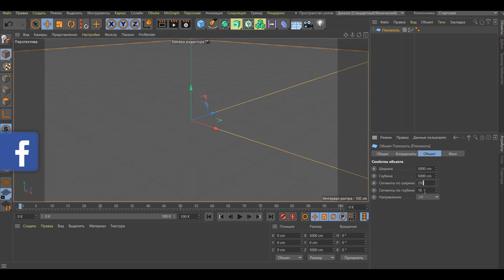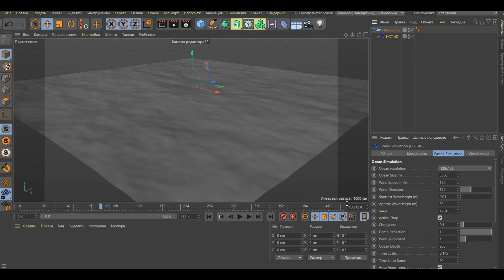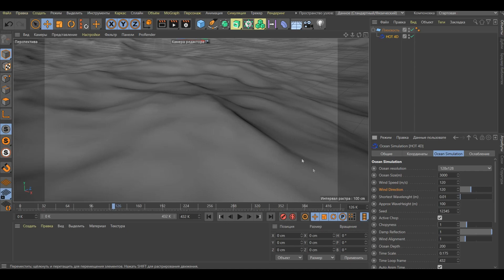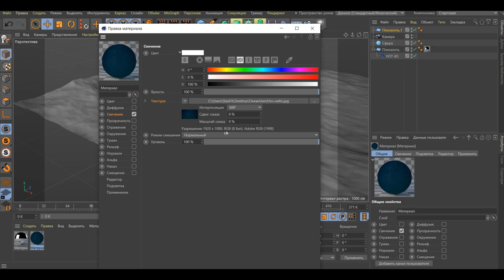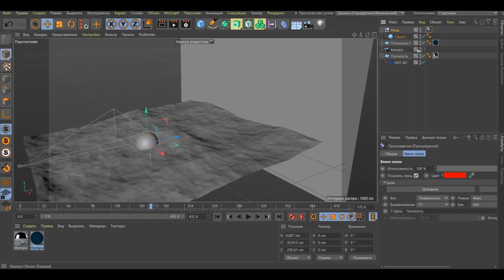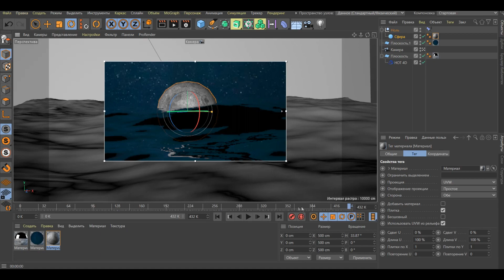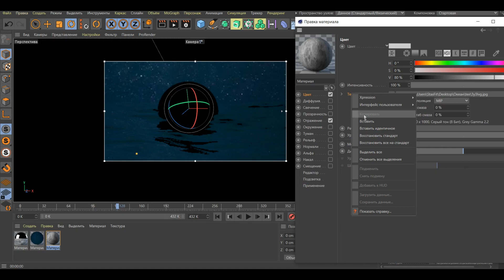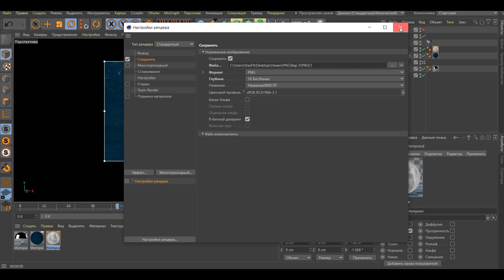C4D Moon in the Ocean - Cinema 4D R21 Tutorial(Free Project)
Сегодня создадим сцену Луна в Океане(Moon in the Ocean) в Cinema 4D R21.Смоделируем сцену Луна в Океане(Moon in the Ocean) в C4D с помощью плагина HOT4D.Вы также можете скачать сцену бесплатно и использовать ее в своих проектах.

Today we will create the Moon in The Ocean scene in Cinema4DR21.Let's simulate the Moon in The Ocean scene in C4D using the HOT4D plugin.You can also download the scene for free and use it in your projects.

💊 ПОДДЕРЖКА КАНАЛА :

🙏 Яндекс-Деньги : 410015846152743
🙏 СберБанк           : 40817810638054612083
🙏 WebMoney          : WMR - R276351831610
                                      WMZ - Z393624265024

🎴 Digy Zem - Канал для дизайнеров и для тех,кто хочет поднять свои видео,ролики и фильмы на профессиональный уровень.Уроки и туториалы Cinema 4D,Adobe After Effects,Adobe Premiere Pro,Adobe Photoshop и в других похожих программах.
На канале размещены видеоуроки по созданию анимации,анимации текста,анимация объектов,зD моделирование  и многое другое,что можно создать в этих программах.Много полезной информации для начинающих дизайнеров и просто людей,которым нравится создавать красивые проекты в моушн дизайне.